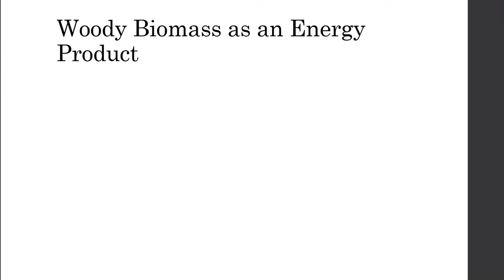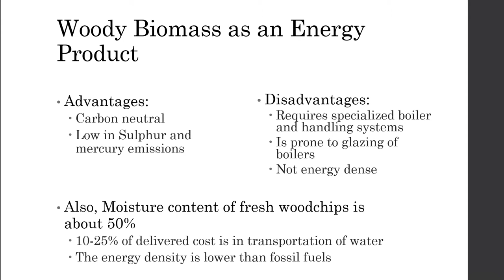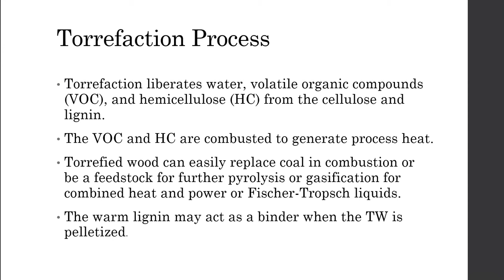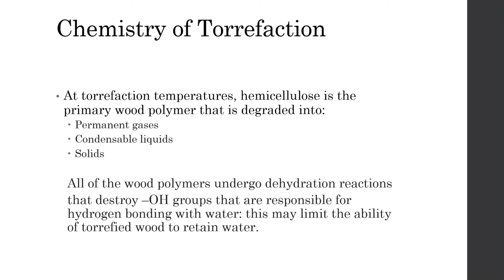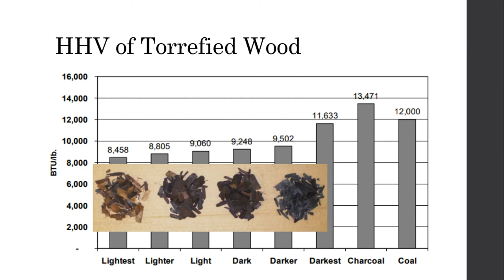Woody Biomass Torrefaction FSC431 FInal Project Chang Yan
In this presentation, I talk about the woody biomass torrefaction including the pros and cons of using woody biomass as an energy source, technologies to improve woody biomass, torrefaction process, the chemistry of torrefaction, and some data of torrefied woods are shown to discuss the achievement of torrefaction.